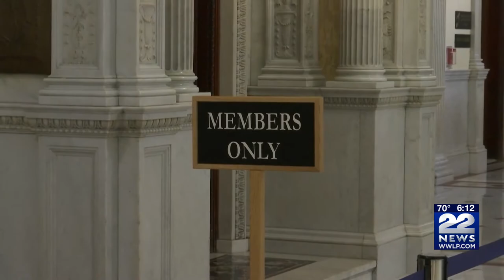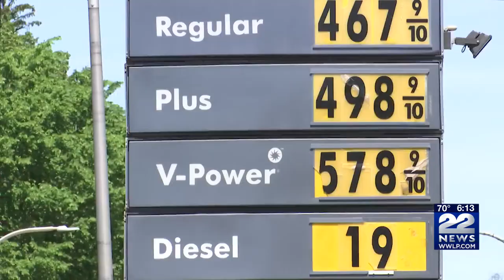Budget debate in the Massachusetts Senate begins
Tuesday starts the budget debate in the Massachusetts Senate.